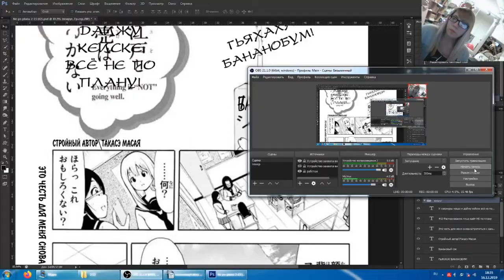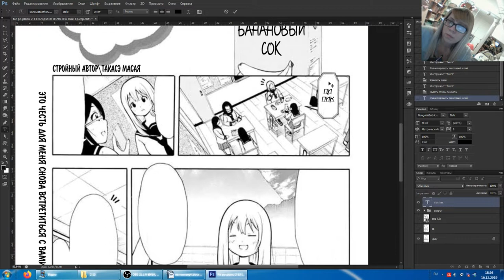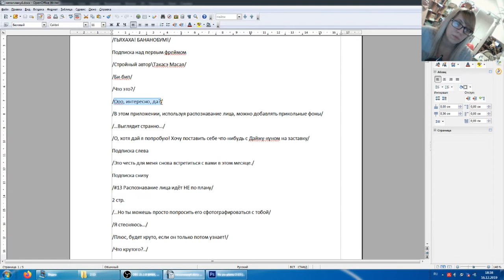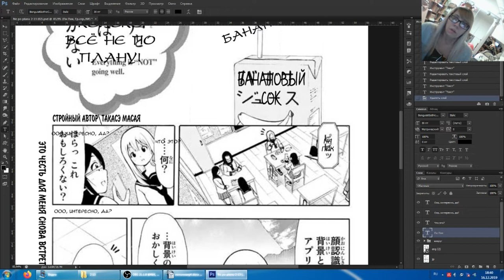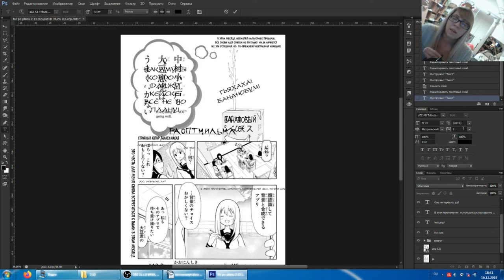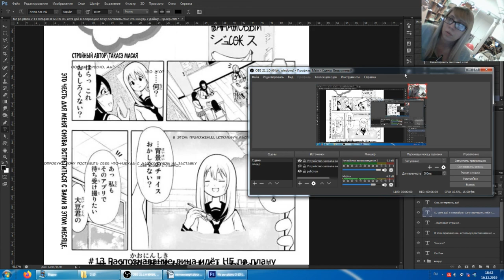Тайп - пример - продолжаем тайпить страничку из манги Накамура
Включаем снова старую версию фотошопа и вставляем текст в нужные места.